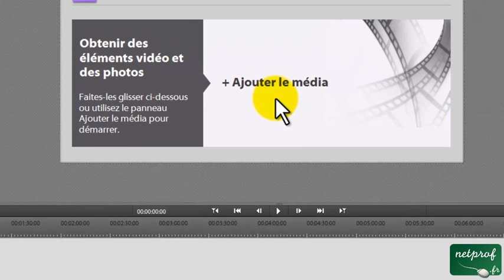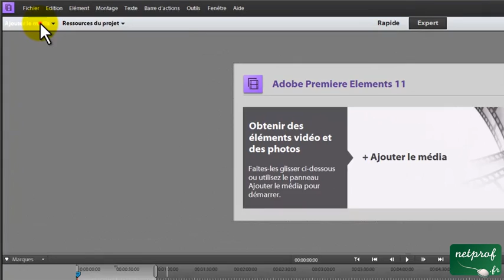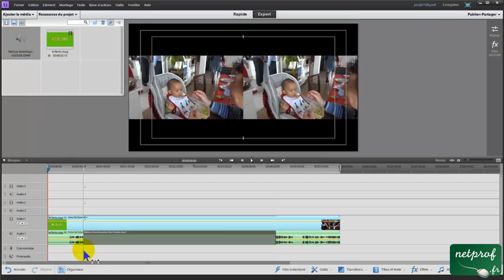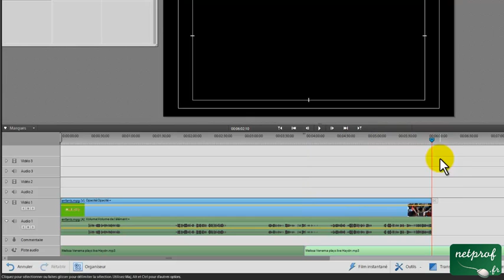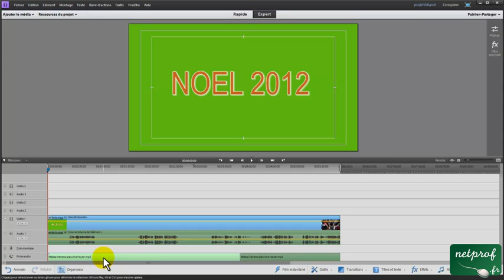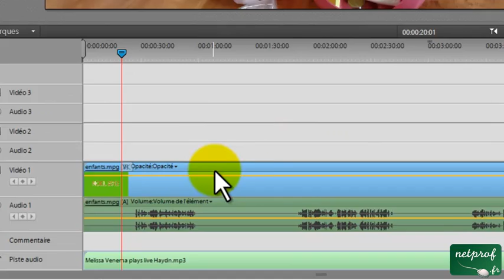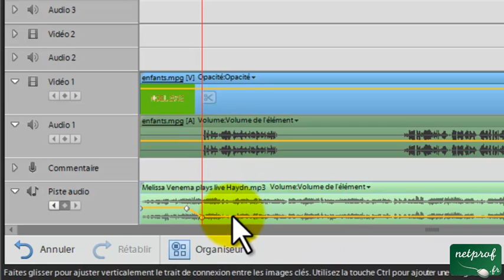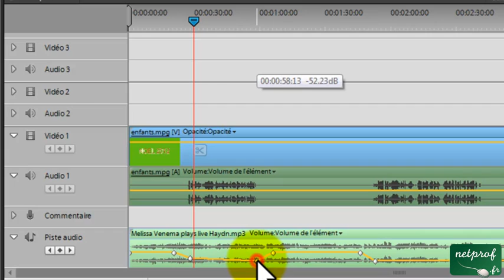Utiliser des sons